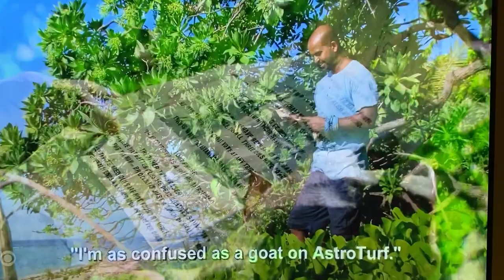Survivor 41 - 3 Way Beware Advantage Idol is ACTIVATED and Naseer wins the ❤️ of Survivor viewers!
Survivor 41's 3 way Beware advantage is activated when the secret phrases are said prior to the Immunity Challenge from all 3 tribes including the flashback reveal of Naseer finding his at Luvu camp.  Naseer also wins the audience over with his confessional after finding the advantage.

Shantal (Ua) says - “I didn’t realize this until now…broccoli is just a bunch of small trees"
Xander (Yase) says - “I truly believe that butterflies are dead relatives saying hi”
Naseer (Luvu) - “I’m as confused as a goat on astroturf”

The idol is activated!